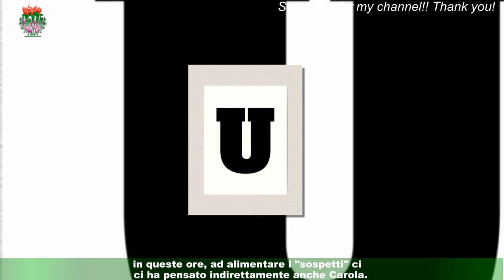Uomini e Donne, Carola nel camerino di un negozio:potrebbe l'abito per la scelta di Federico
A Uomini e donne manca sempre meno alla registrazione della puntata in cui il tronista Federico Nicotera si congederà dalla trasmissione dei sentimenti di Maria De Filippi assieme alla persona con la quale intende costruire una storia d'amore fuori dallo studio tv di Canale 5. Intanto, proprio in queste ultime ore, Carola si è mostrata sui social all'interno del camerino di un negozio,accendendo la curiosità dei fan, alcuni quali ora ipotizzano che la ragazza sia alla ricerca dell'abito proprio in vista della scelta di Federico.